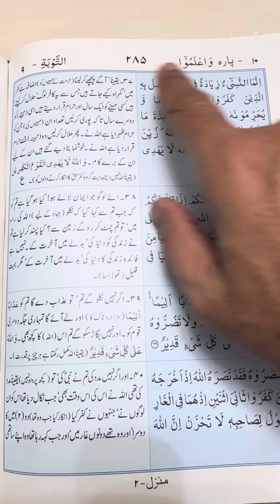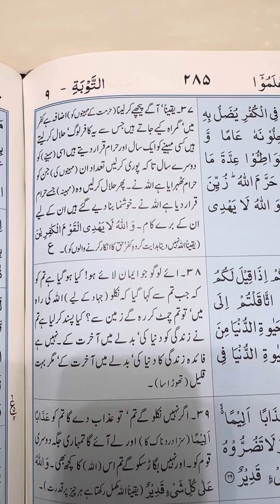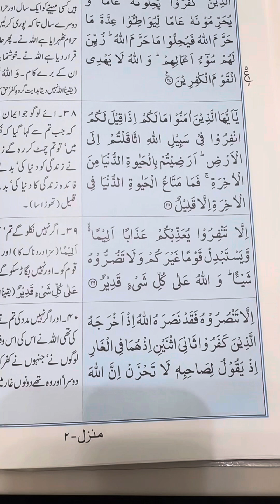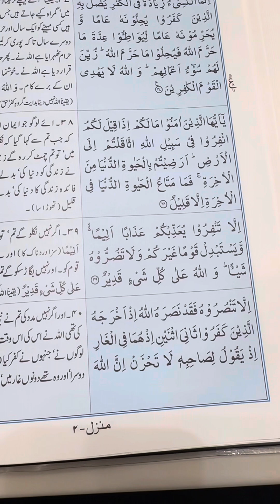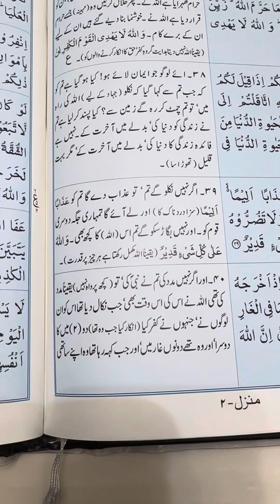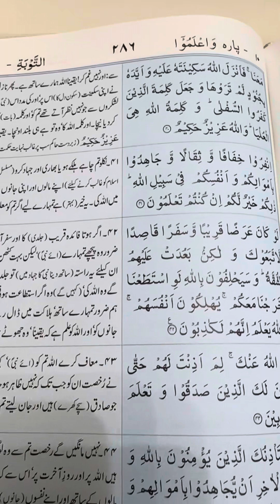Ayat 37-40 Surah Touba. Recited and Narrated by Syed Shahid Ali. Translated by M. Abdul Haleem.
Para 10: Wa Aalamoo
Surah 9: Touba
Ayat number: 37-40